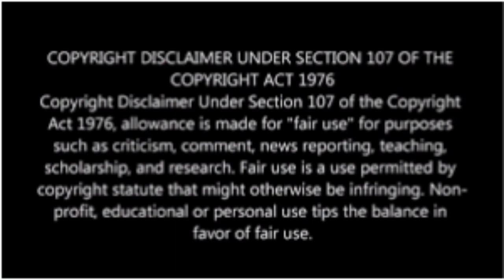Jasmine's Friend Confirms Abuse Again / Yung Melo Speaks On ‎@MyJazzyLife /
@MyJazzyLife @extrajazzchris4657   Jasmine's best friend confirms watching and hearing multiple beatings from Chris Hips.../ Yung Melo addresses Jasmine one on one! / More to come!